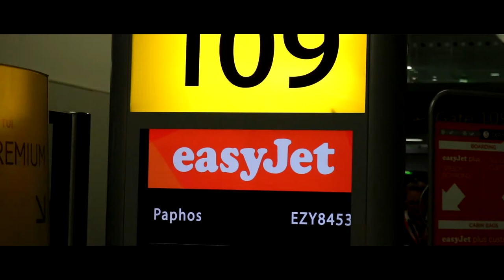Adventure With Callum Presents - Cyprus Adventures (Part 1)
So i went on holiday for 7 days to Cyprus and made this short film i really hope you enjoy part 1, part 2 will come later this week thanks for watching and i will see you in the next video peace